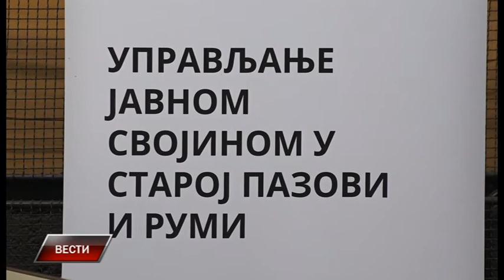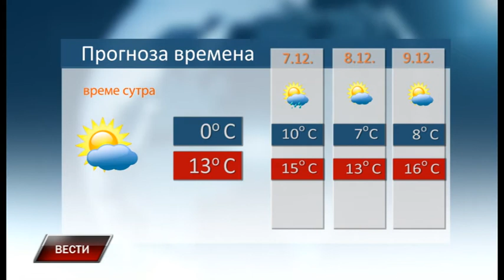Vesti 5 12 2019